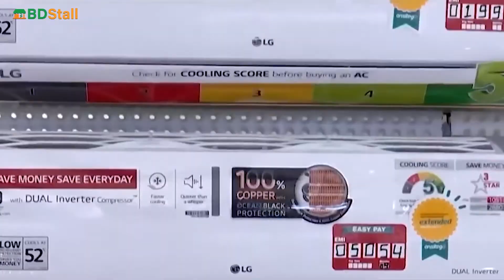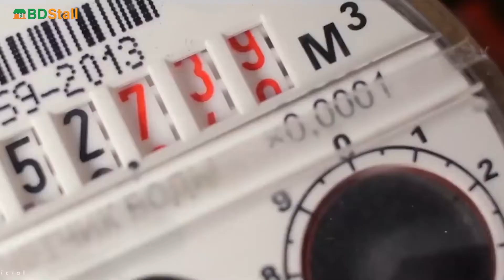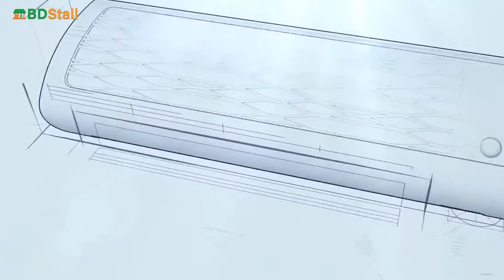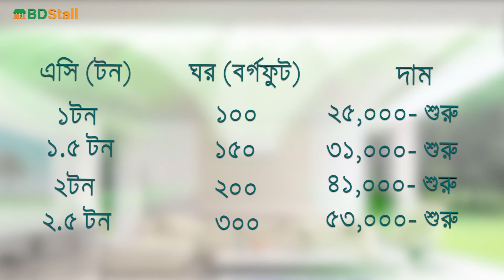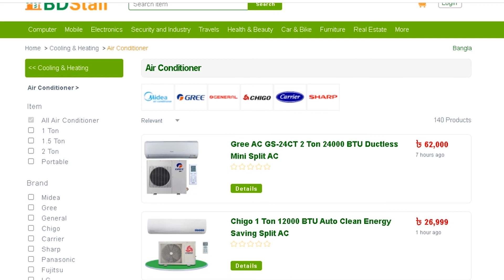AC Price, Tips & Monthly Bill in Bangladesh 2021 (এসির দাম, টিপস ও মাসিক বিদ্যুৎ খরচের হিসাব)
Most of the seasons in Bangladesh are dry and there is a lot of feeling of heat due to the abundance of water vapor. Moreover, due to the increase in the number of industries, the need for Air Conditioner is much higher in the city on hot days. But before buying an AC, many people want to know how much the price is, how much the monthly bill can come and which is better. Lets find out from this video. Also visit to see the today's price